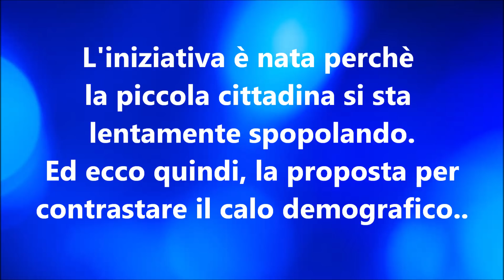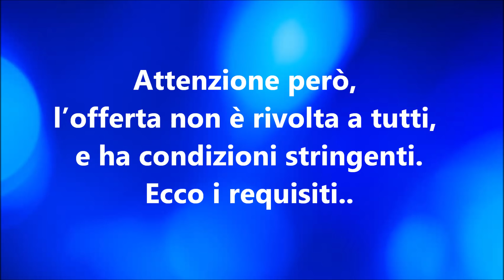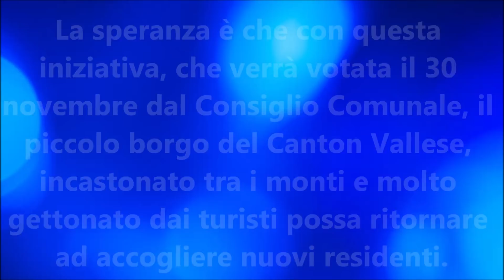60mila euro a chi si trasferisce qui!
Albinen, è un paesino svizzero che offre 60mila euro per trasferirsi tra le montagne. Il piccolo centro del Canton Vallese, si sta pian piano svuotando e per contrastare questo fenomeno, il comune propone  un aiuto economico ai nuovi residenti. VEDI IL VIDEO!